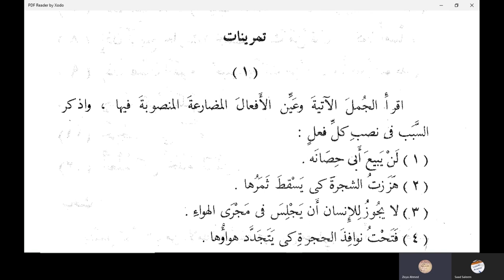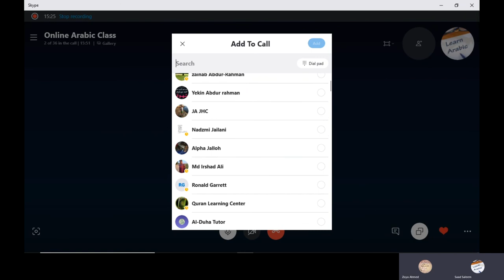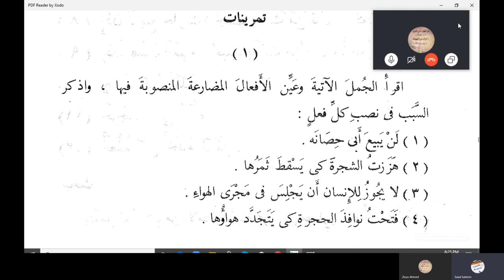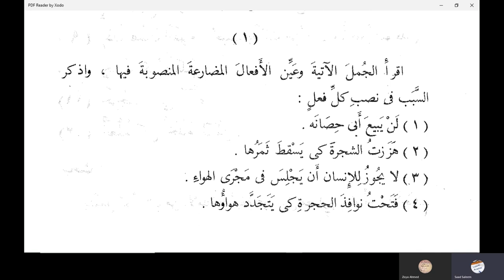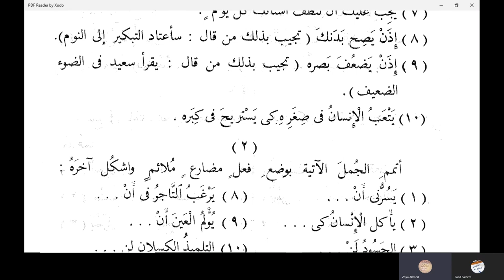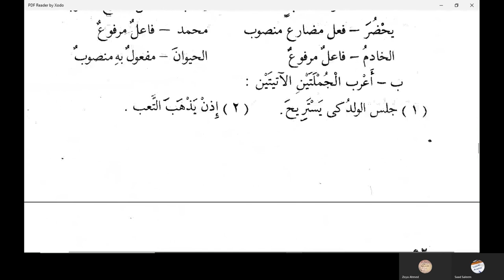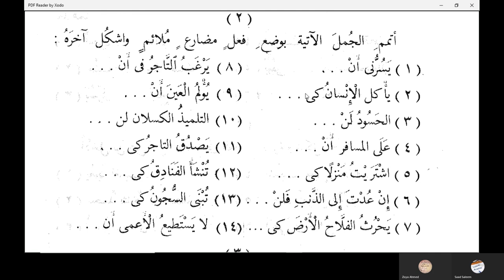نصب الفعل المضارع | النحو الواضح في اللغة الأردية